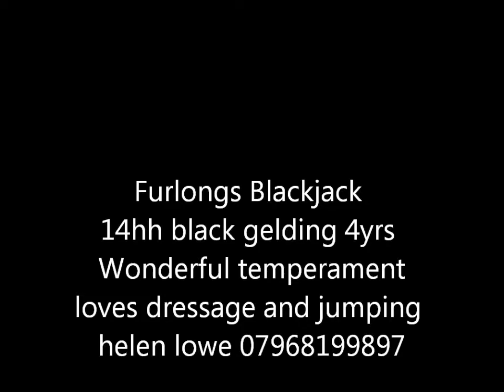helen baz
dressage